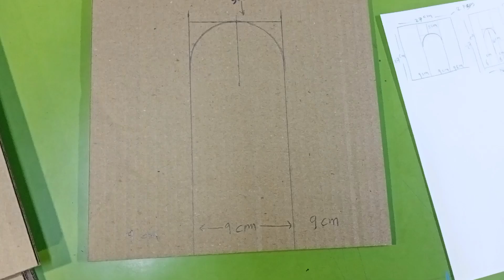India Gate 3D model making with cardboard || india Gate project @Graylineart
Hello friends welcome to Graylineart,
 Friends is video me cardboard ka use karke India gate ka 3d model banaya hai or usme acrylic paint use Kiya hai.

Used Material:-
Cardboard
Favicol
Cutter
Masking tape
Acrylic colour

how to make delhi india Gate model with cardboard
how to make India Gate model with cardboard
indiagate kaise banaye
indiagate ka model kaise banaye
how to make a india gate
how to make a india Gate model
how to make a New Delhi India Gate model
दिल्ली का इंडिया गेट कैसे बनाएं
इंडिया गेट ३d मॉडल कैसे बनाएं
हाउ टू मेक इंडिया गेट मॉडल एट होम
how to make India Gate model
New delhi india Gate
INDIA Gate 3d model

india gate video
india gate Making video
india gate of New Delhi
cardboard craft
craft cardboard

card board se india gate kaise banaye

Use music in video
Musician: @iksonmusic

Musician: @iksonmusic